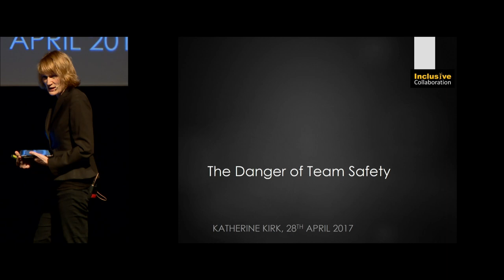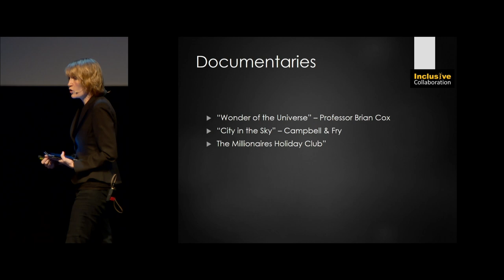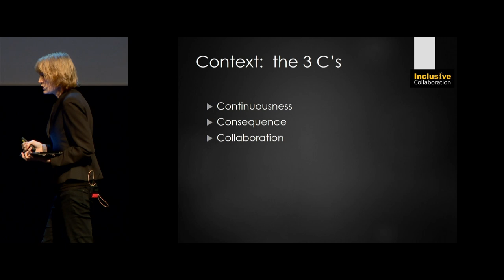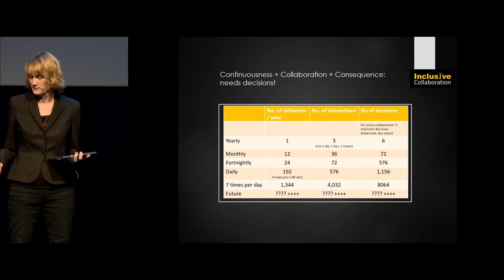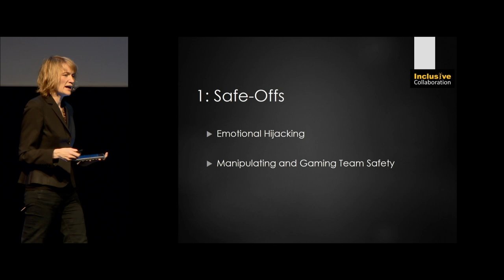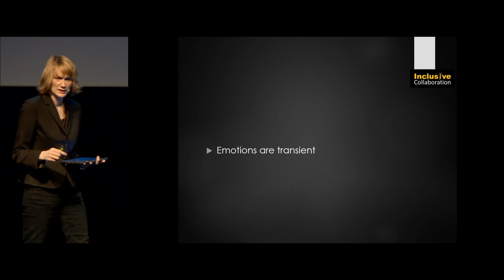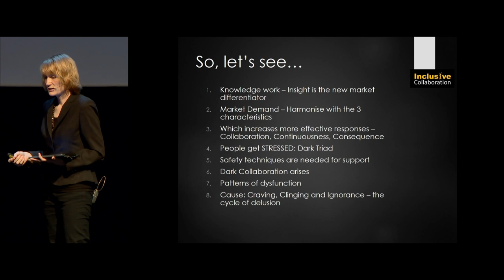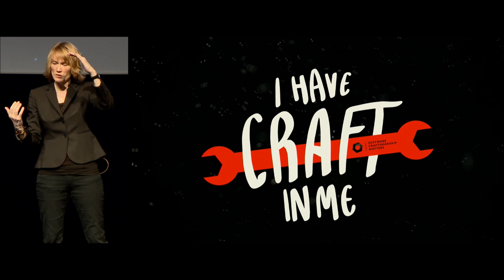The danger of team safety - Katherine Kirk | Craft 2017